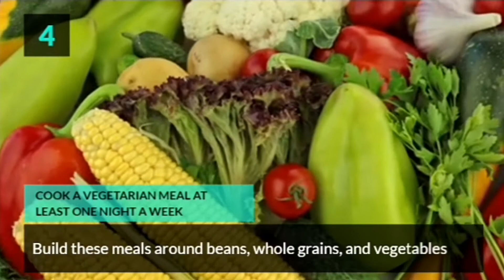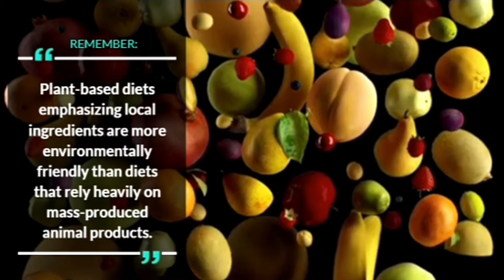Plant-Based Diet Tips for Beginners - How To Start Your Plant-Based Diet Journey?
8 ways to get started with a plant-based diet - Plant-Based Primer: The Beginner’s Guide to a Plant-Based Diet. One of the most powerful steps you can take to improve your health, boost energy levels, and prevent chronic diseases is to move to a plant-based diet.
Here are some tips to help you get started on a plant-based diet.

Eat lots of vegetables. Fill half your plate with vegetables at lunch and dinner. Make sure you include plenty of colors in choosing your vegetables. Enjoy vegetables as a snack with hummus, salsa, or guacamole.
Change the way you think about meat. Have smaller amounts. Use it as a garnish instead of a centerpiece.
Choose good fats. Fats in olive oil, olives, nuts and nut butters, seeds, and avocados are particularly healthy choices.
Cook a vegetarian meal at least one night a week. Build these meals around beans, whole grains, and vegetables.
Include whole grains for breakfast. Start with oatmeal, quinoa, buckwheat, or barley. Then add some nuts or seeds along with fresh fruit.
Go for greens. Try a variety of green leafy vegetables such as kale, collards, Swiss chard, spinach, and other greens each day. Steam, grill, braise, or stir-fry to preserve their flavor and nutrients.
Build a meal around a salad. Fill a bowl with salad greens such as romaine, spinach, Bibb, or red leafy greens. Add an assortment of other vegetables along with fresh herbs, beans, peas, or tofu.
Eat fruit for dessert. A ripe, juicy peach, a refreshing slice of watermelon, or a crisp apple will satisfy your craving for a sweet bite after a meal.

What is a plant-based diet and why should you try it?
Plant-based or plant-forward eating patterns focus on foods primarily from plants. This includes not only fruits and vegetables, but also nuts, seeds, oils, whole grains, legumes, and beans. It doesn’t mean that you are vegetarian or vegan and never eat meat or dairy. Rather, you are proportionately choosing more of your foods from plant sources.

You’re probably thinking that moving to a plant-based diet sounds like a great idea, but you don’t know where to start. Don’t worry, you’re in the right place—we’ve got the tools, insight, and expertise to make the change easy and enjoyable. We’ll answer your questions, provide helpful advice, and share the techniques you need.

THE BENEFITS OF A WHOLE-FOOD, PLANT-BASED DIET
There are several major benefits to moving to plant-based nutrition, all supported by excellent science. These benefits include:

Easy weight management: People who eat a plant-based diet tend to be leaner than those who don’t, and the diet makes it easy to lose weight and keep it off—without counting calories.
Disease prevention: Whole-food, plant-based eating can prevent, halt, or even reverse chronic diseases, including heart disease, type 2 diabetes.
A lighter environmental footprint: A plant-based diet places much less stress on the environment.

Try: SIMPLE PLANT-BASED RECIPES TO GET YOU STARTED. PLANT-BASED SNACKS YOU CAN MAKE IN 5 MINUTES.

The Health Benefits of Eating a Plant-Based Diet and How to Get Started.
Learn more about eating plant-based and how to start getting more whole foods and plants into your diet. The idea of eating "plant-based" sounds healthy. And it is. "Plant-based" is also a buzzword we're seeing more and more. But what exactly is a plant-based diet and what makes it healthy?

A plant-based diet means eating more whole foods and plants-fruits, vegetables, whole grains, legumes, and nuts and seeds. One of the best parts about eating a plant-based diet is that you can define your strictness. It doesn't necessarily mean plants only. For some, a plant-based diet does exclude all animal products (a vegan diet). For others, it's just about proportion-choosing more of your foods from plant sources than from animal sources. It's a nice way to make plants a main part of your diet without needing to completely eliminate dairy, eggs, meat and fish (you can just eat less of these).

How to start eating a more plant-based diet
1. Seek out healthy fats.
2. Eat vegetables at breakfast.
3. Have a vegetarian dinner once a week.
4. Try fruit for desserts and snacks.
5. Try one new-to-you plant food a week.
If this is your goal, you're not just increasing the amount of plants you're eating, but you're also adding variety to your diet, which means you'll be getting a different balance of good-for-you vitamins and minerals. Some less-common veggies to try: bok choy, rutabaga, squash blossoms, celeriac, kohlrabi.